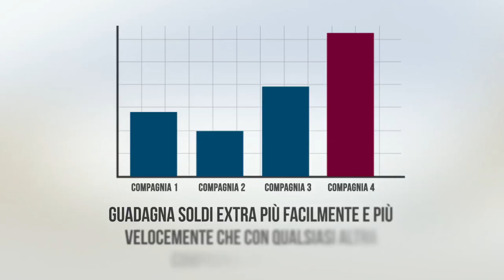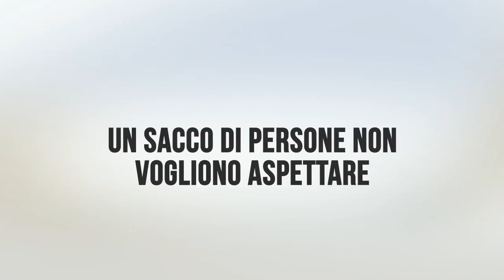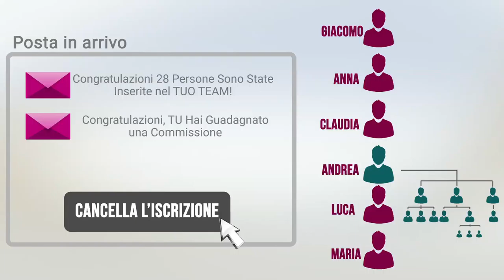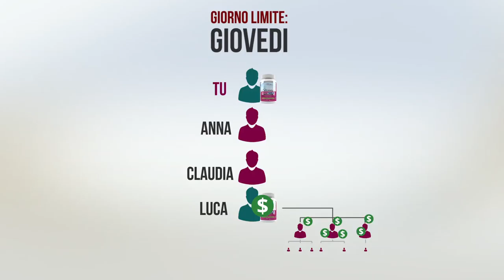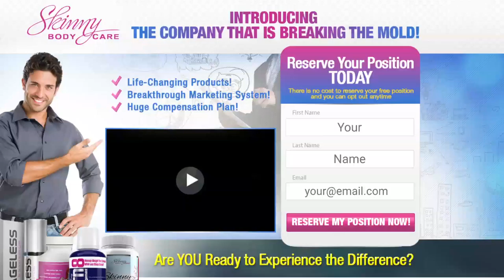Skinny Body Care SBC Italian Lander